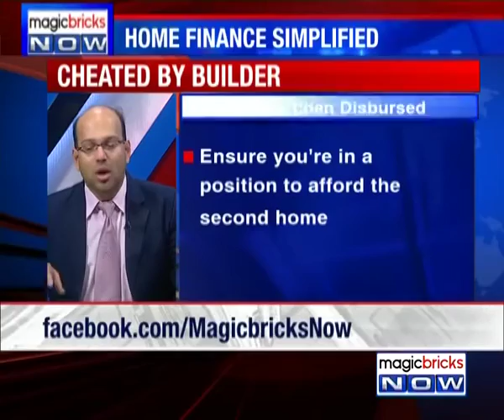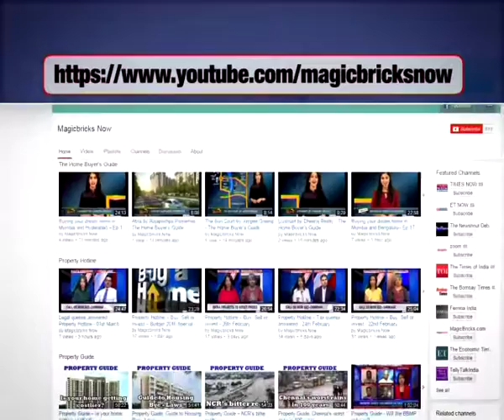What recourse should be taken after cheated by builder? - Property Hotline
Expert: Kartik Jhaveri, Founder & Director, Transcend Consulting India Pvt Ltd

Question: I invested in a property in 2007. This was a tripartite agreement between HDFC Ltd, the builder and me. Payments were supposed to begin only post possession. However, the builder ran away. I later learnt the bank had disbursed 100% of the loan to the builder immediately after the agreement was signed. My CIBIL rating is 626. I'm unable to secure another loan. I have no other default. If I go to HDFC Ltd and they do agree to offer a loan to me, would they in future be able to hold my current property or loan ransom to make me pay for the old loan that has not been paid? Do they have the right to club both the loans and then keep my current property financed till I do not make payments to both my loans?

Answer: The project does get approve until and unless the housing finance company has done the tactical check of the project. If not then the housing finance company will be going to face problem in future. If nothing happens then the worst case scenario would be you won’t get any loan from anywhere. Therefore save your money so you can use it somewhere else. CIBIL is going to be messed up only. Don’t pay if HDFC is not negotiating. It has to be sharing of liability between HDFC & you.